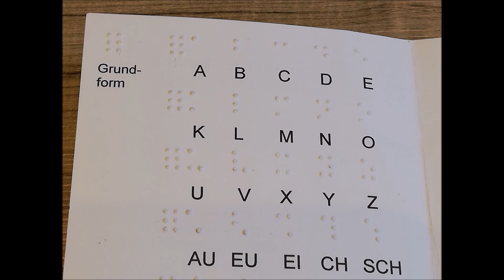Das Prater Ringelspiel, ein Wienerlied mit Weltmeister Jakob Bergmann "Steirische Harmonika"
Ich singe für Euch ein Wienerlied welches mir persöhnlich sehr am Herzen liegt und warum ich dieses Video gemacht habe erkläre ich eingangs.
Am Ende zeige ich kurz vor, wie die Blindenschrift funktioniert, welche ich täglich verwende.